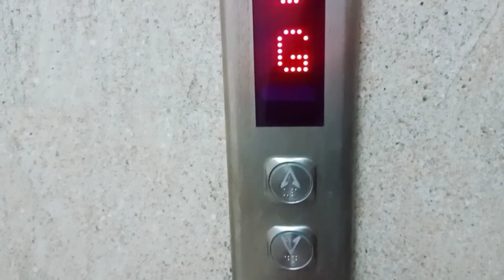Vadapav, malai cha ar sathe nijer hater banano chickhen khelum ||Anindita Chakrobarty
Amar saradin ar routine kemon laglo seita janao ar tomra ar kemon kemon video dekhte chao amai janao. please video ta dekho ar tomader sobar support amar dorkar . please channel take subscribe koro. video ta bhalo lagle like koro ar comment a janao.